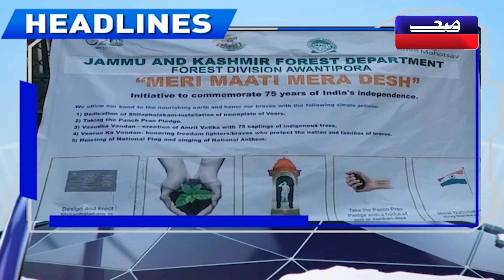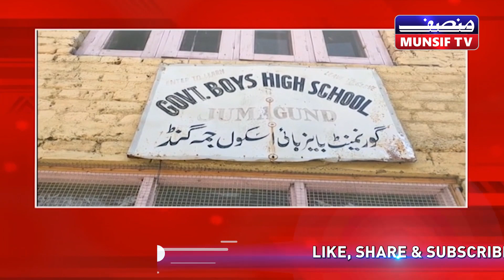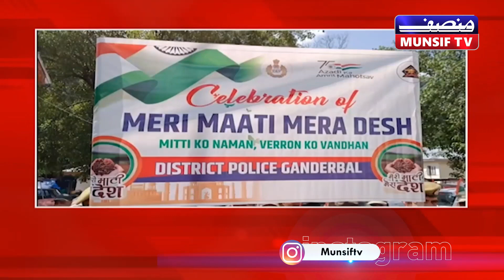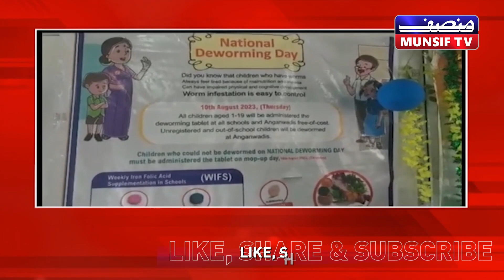MUNSIF JKL DAIRY | 10th AUGUST 2023